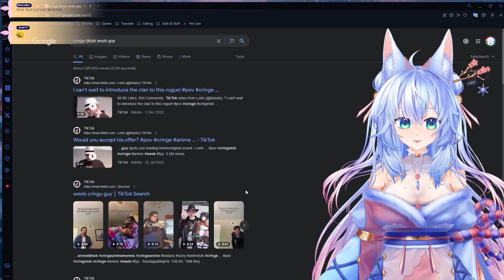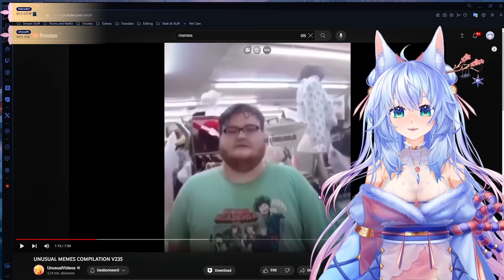Mifuyu EXHALES LOUDLY while watching these MEMES | Mifuyu Reacts to UNUSUAL MEMES COMPILATION V235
「 Konfuyuu~!」

+* ﾟ ゜ﾟ +:｡.｡:+ ﾟ ゜ﾟ +:｡.｡.｡:+*ﾟ ゜ﾟ *+:｡.｡:+ ﾟ ゜ﾟ +:｡.｡:+ ﾟ ゜ﾟ